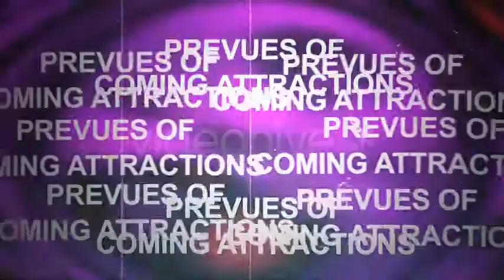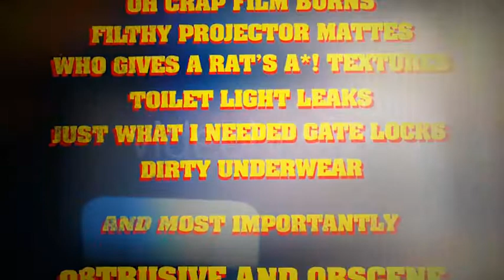Horror vedio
Horror